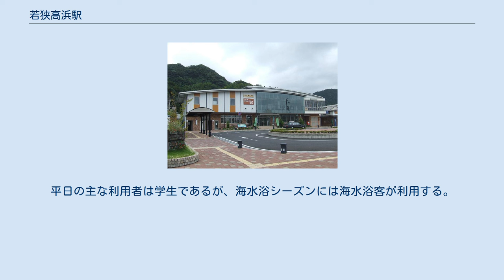若狭高浜駅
若狭高浜駅（わかさたかはまえき）は、福井県大飯郡高浜町宮崎にある、西日本旅客鉄道（JR西日本）小浜線の駅である。
 単式ホーム1面1線と島式ホーム1面2線、合計2面3線のホームを有する地上駅。
北側の駅舎側に小浜方面のホームがあり、互いのホームは跨線橋で連絡している。
駅舎を2007年4月に複合施設として改築した。
愛称は「ぷらっとHome高浜」。
2階建てでありながら、鉄道橋とは繋がっておらず橋上駅舎にはなっていない。
 敦賀地域鉄道部が管理し、自治体が窓口業務を受託する簡易委託駅であるが、みどりの窓口が設置されている。
窓口営業時間中、当駅に出入りするワンマン列車は2両すべてのドアが開いてそれぞれのドアからの乗り降りが認められている。
 運転指令上では、1番のりばが「下り本線」、2番のりばが「上り本線」、3番のりばが「上り1番線」とされている。
3番のりばは上下双方向の入線・出発・折り返しに対応しており事実上の上下共用副本線となっているが、2018年3月改正時点では当駅での待避列車や始発列車の設定はなく、線路保守を兼ねて一部の上り定期列車が入線するのみとなっている。
毎年8月に実施される「若狭おおいのスーパー大火勢」の日のみ、当駅始発の列車がある。
 かつて特急「まいづる」が小浜駅に乗り入れた頃は停車駅となっていた。
平日の主な利用者は学生であるが、海水浴シーズンには海水浴客が利用する。
 各年度の1日平均乗車人員は以下の通り。